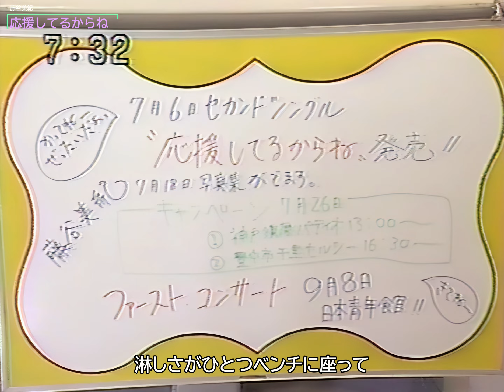藤谷美紀 応援してるからね（1988年6月18日）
関西の番組に出演したときの映像です。
＊＊＊『歌詞つき』でお届けいたします。＊＊＊